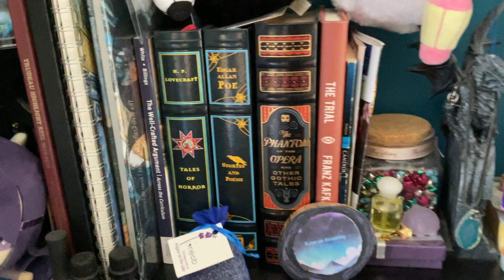My shelf of things I love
Just showing and archiving my shelf here